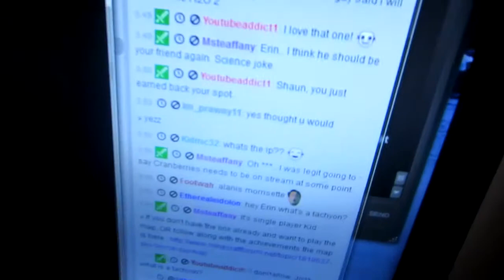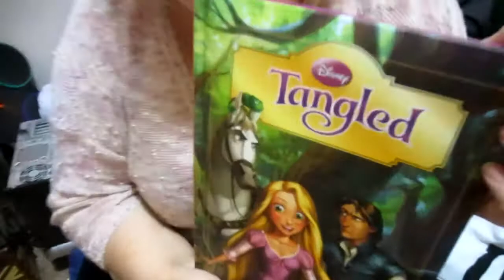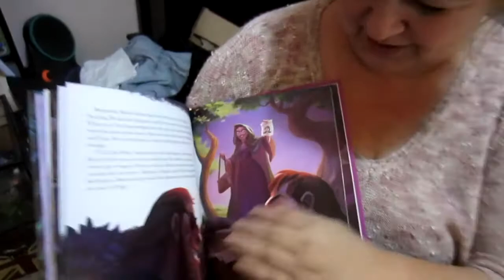ALL OF THE TANGLED! [1.6.13 - DAY 883]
DAY 883: Obsessed shoppers, I like presents, cheeseburrger and Tangled extras!

Snail mail:
Tannah
Coburg, Victoria
Australia, 3058